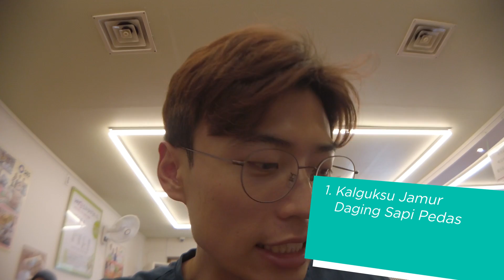DISURUH TRAINER🏋️ MAKAN 🍚KARBOHIDRAT🍞 1️KG 1 HARI!!